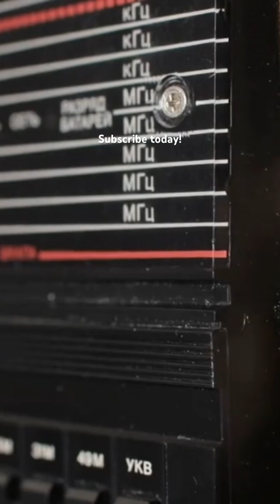Breaking: Explosive Solar Flares & Energetic Particle Storms! Get the Latest Space Weather News Now!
Join us on Space Weather News as we delve into the captivating topic of Solar Activity: M-Class Flares and Potential for Energetic Particle Events. Witness the recent moderate solar activity, featuring M-class flares and fascinating phenomena such as radio bursts and coronal mass ejections. Discover the growth and consolidation of regions of interest, including the largest and most complex spot group. Get a glimpse of the forecast for upcoming solar flares and the likelihood of heightened electron flux levels. We also examine solar wind parameters and their impact on geomagnetic conditions. Don't miss this informative video on the exciting world of space weather.